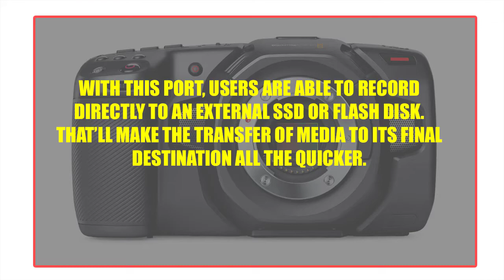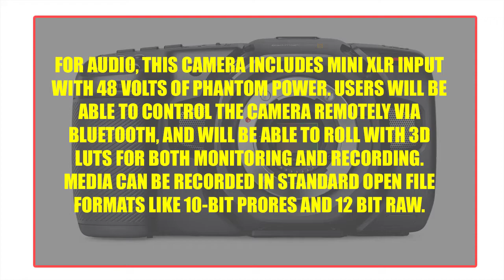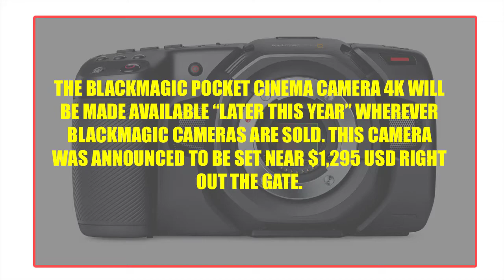Blackmagic Pocket Cinema Camera 4K can record direct to external SSD || Ayadh Vlogs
This week we’re taking a peek at the new Blackmagic Pocket Cinema Camera 4K. This device works with a native 4096 x 2160 resolution 4/3 sized sensor. This camera rolls with built-in SD, UHS-II, and CFast card recorders as well as a a USB-C expansion port. With this port, users are able to record directly to an external SSD or flash disk. That’ll make the transfer of media to its final destination all the quicker.

This camera is made with carbon fiber polycarbonate composite, making it both light and durable. On the right side you’ll find a multi-function grip. This grip allows “quick access” to power, recording start/stop, still photos, ISO, shutter, aperture, white balance, and other functions.

“Customers love the original Blackmagic Pocket Cinema Camera and have been asking us for a 4K version,” said Blackmagic Design CEO Grant Petty. “This is not a consumer camera that’s trying to do high end work, it’s a true high end camera designed for high end work.”

“High end feature film look” is mentioned by the makers of this camera, that thanks to “super wide” 13 stops of dynamic range. The device’s low light performance is “incredible” to a degree of up to 256000 ISO. Blackmagic includes 4th-gen Blackmagic color science for recording and capturing, and users are able to capture 3K images at up to 60-frames-per-second, as well as windowed HD up to 120-fps.

Controls alongside physical buttons include a 5-inch LCD touchscreen. This touchscreen fills most of the back of the camera, allowing both image and video preview as well as onscreen controls. Controls via this touchscreen include status, histogram, focus peaking, and transport. Users will be interacting with the camera with the company’s own Blackmagic OS- the same OS used in URSA Mini and URSA Broadcast cameras. Users can also preview the media they’re capturing with a full-sized HDMI output jack.

For audio, this camera includes mini XLR input with 48 volts of phantom power. Users will be able to control the camera remotely via Bluetooth, and will be able to roll with 3D LUTs for both monitoring and recording. Media can be recorded in standard open file formats like 10-bit ProRes and 12 bit RAW.

The Blackmagic Pocket Cinema Camera 4K will be made available “later this year” wherever Blackmagic cameras are sold. This camera was announced to be set near $1,295 USD right out the gate.